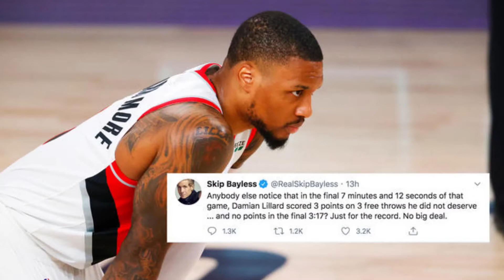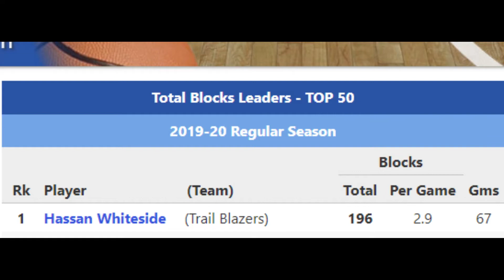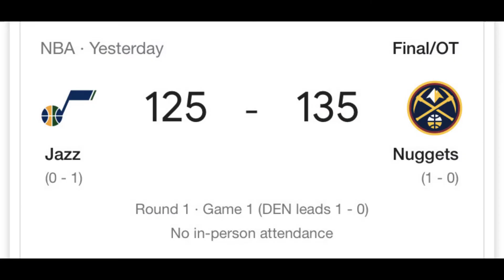100% Accurate Western Conference Predictions Playoffs: Round 1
We go over the  Western Conference  Round 1 Predictions. Lest us know what you think round one of the NBA playoffs. Isaiah was very wrong.